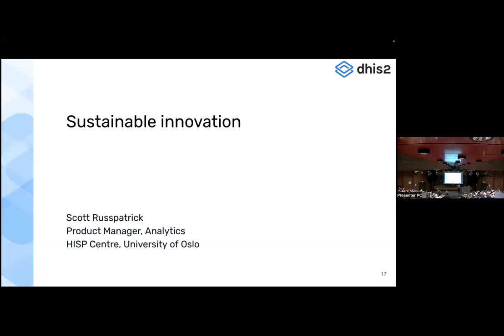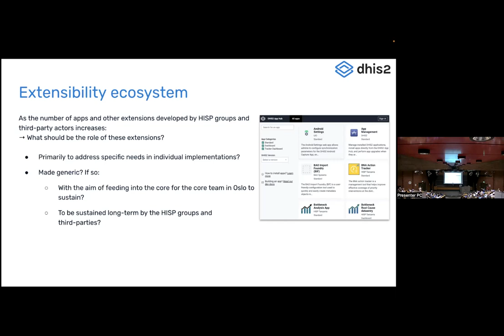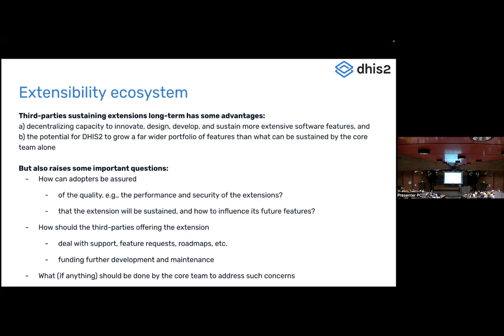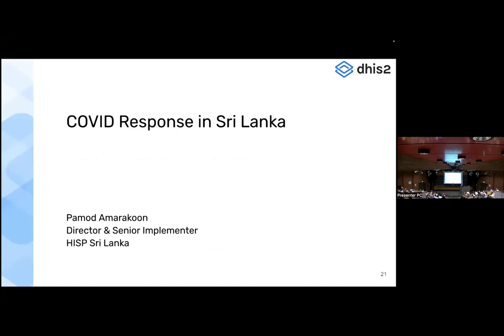L'innovation locale pour un progrès à l'échelle mondiale (Partie 3/5)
3ème partie sur 5 de la session consacrée à l'innovation locale pour un progrès à l'échelle mondiale.

Le soutien aux innovations et à l'adaptation locale est une caractéristique essentielle de DHIS2 en tant que plateforme logicielle.  Il s'agit également d'un atout majeur (et d'un défi permanent) pour la communauté DHIS2.

Au cours de cette session, nous examinerons des exemples d'innovation locale et la manière dont ils influencent le développement de la plateforme logicielle de base de DHIS2.

Nous discuterons également de la manière dont la communauté DHIS2 mondiale peut continuer à collaborer pour construire, maintenir, partager et utiliser plus efficacement ces innovations.